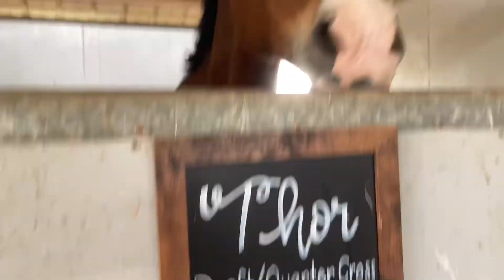rainy day lesson + mini tack haul